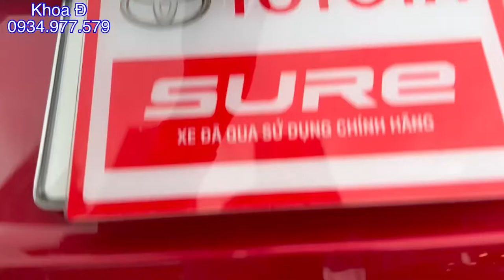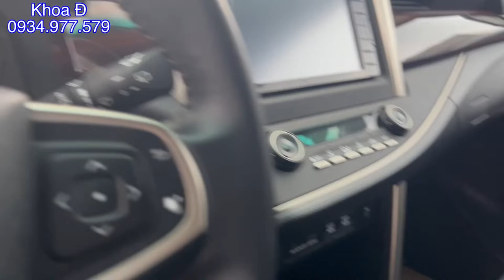Toyota Innova Venturer 2019 xe đi 53.000km quá đẹp sau 3 năm sử dụng - Mua xe tận Cần Thơ phụ vụ KH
Bán Innova Venturer 2019 xe biển số Cần Thơ
Xe chất đã được kiểm tra 176 hạng mục tại Toyota Tân Cảng
Cam kết xe không đâm đụng và ngập nước.Hỗ trợ Vay Ngân Hàng
- Toyota Tân Cảng cần đẩy mạnh việc mua bán
Đang cần mua rất nhiều xe với giá cao
Mua xe tận nơi ở tỉnh không ngại xa
Tiền trao tay khi nhận xe và hỗ trợ giải chấp Ngân Hàng cho khách đang vay